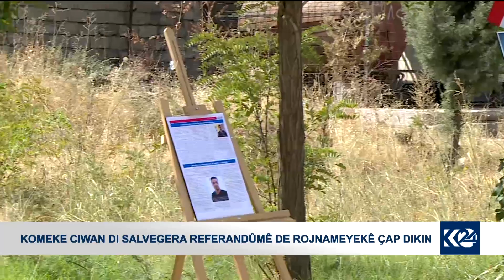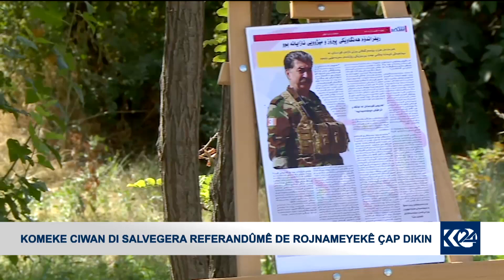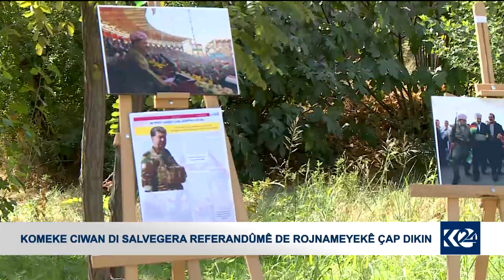کۆمەڵێک گەنج لە ساڵیادی ریفراندۆم دا رۆژانامەیەک چاپ دەکەن